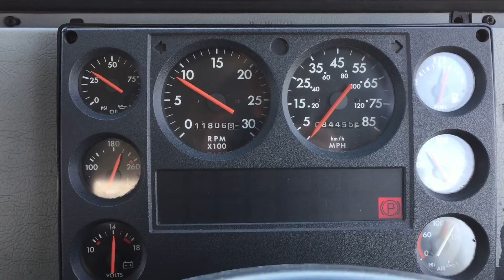2003 Freightliner Elgin Broom Bear Mechanical Sweeper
2003 Freightliner FL70 Street Sweeper, CAT 3126 Diesel, Allison MD3560P Auto Transmission, 86,678 Miles, Two-Speed Rear End, Air Brakes, A/C, Cruise Control, Dual Drive, Elgin Broom Bear Series H Mechanical Street Sweeper, High Dump (38"-120"), 6,905 Sweeping Hours, 4.5 YD Hopper, 120" Sweeping Path, Good for CA - DPF Retrofitted, Well-Maintained Ex-City Unit